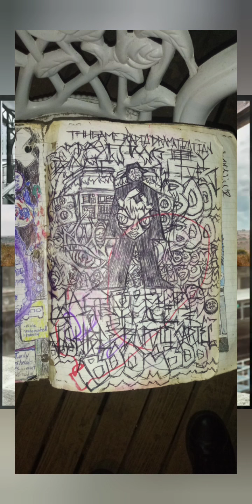Pookie Tombz - Hit with a Pitch🚫🧢⚾ where i'm from :: Mafia Files comic books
😎🖤 Pookie Tombz - Hit with a Pitch 🚫 🧢 #⚾ where i'm from 🖤😎
🕵📌 pitch this :: where i'm from 📌🕵